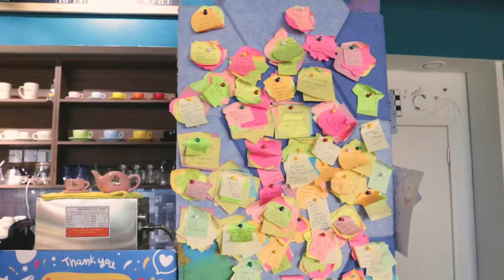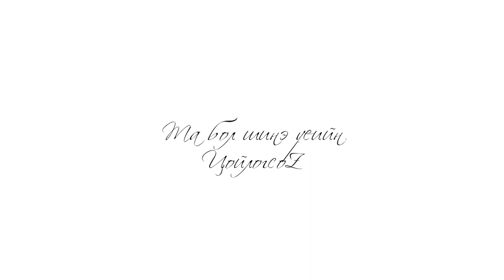Temuulen - Next Z - Volunteer - First video